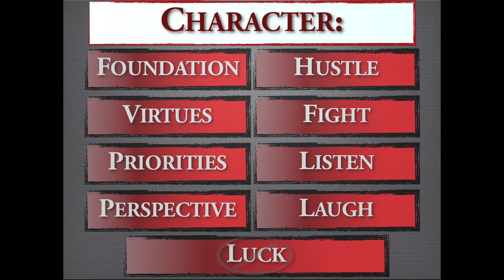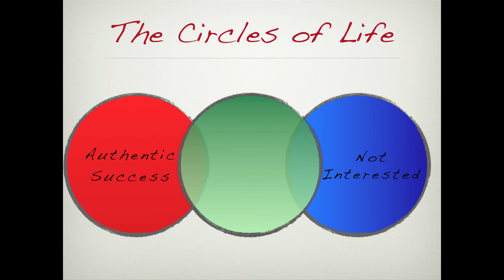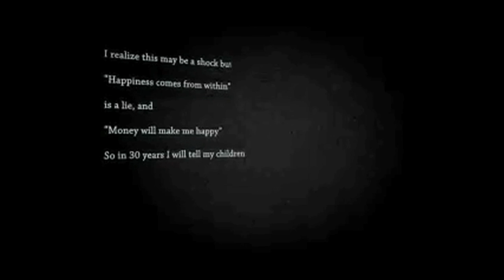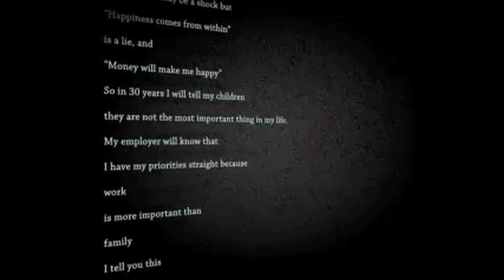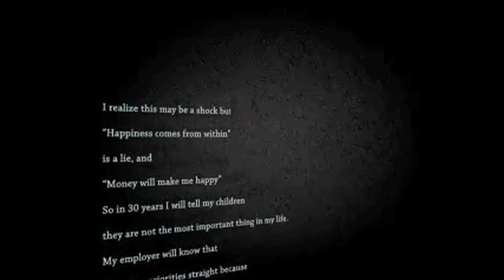Inspire Integrity - Corey Ciocchetti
Corey Ciocchetti "Inspire Integrity" speech at Ethics Boot Camp 2012